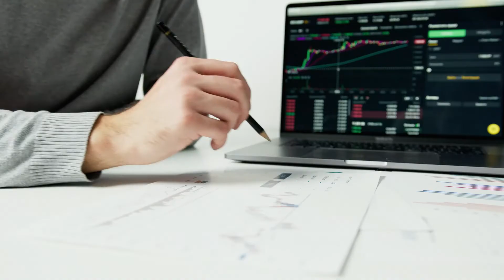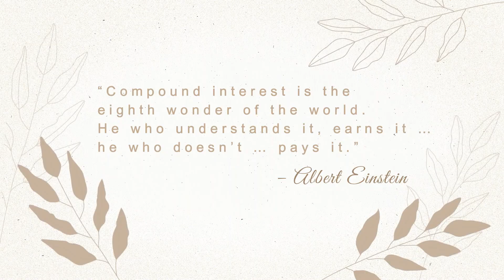ROTH IRA vs TRADITIONAL IRAs | The Ultimate 2022 Guide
An IRA is a fantastic tax advantage retirement saving and investing account. Here we explain the main differences between Traditional and Roth IRAs with updates for 2022!

- Savings Goal Tracker
- Monthly Budget Tracker
- No Spend Month Challenge
- Crush Debt Tracker
- Bucket List Template

ABOUT US
Greetings from the Biesingers! We are so happy you are here! We are a family of four and are here to share with you our FIRE journey, including tips on personal finance, saving, investing, real estate, entrepreneurship, and much more.
At age 21, we purchased our first real estate property and then became first-time landlords at age 22 as college students. We worked extremely hard to pay off my student debt. Doing so helped me graduate with my MBA completely student-debt-free! We have other diversified investments and are excited to share more with you in our channel.
We also post weekly blog articles sharing our story and tips – check them out

We post regular personal finance content and are exciting to share our experiences and financial freedom journey with you.